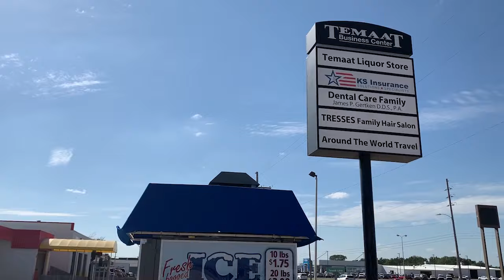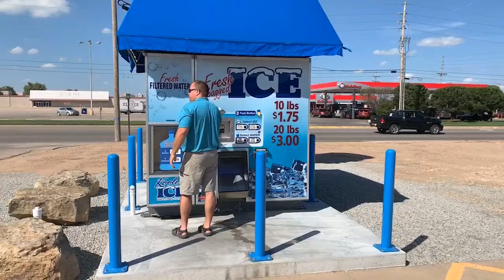Kooler Ice Vending Machine Review - Buyer - Ryan Erickson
Ryan Erickson has been in the construction business for 20 years and recently has started his own ice vending business with Kooler Ice! Ryan first became interested in Kooler Ice when he wanted to make use of an empty commercial lot. Since then he has created a fleet of machines in his area and is in the process of acquiring a location for a seventh machine.